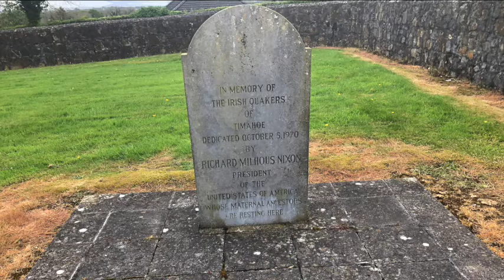Virtual History Tour Of Timahoe And Coill Dubh With Andy Flaherty